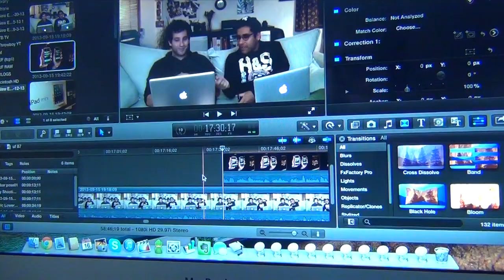Roberto Hoyos Vlog 31 - Snip, Sew, Stuff & Repeat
Pretending to be licking stamps all alone in a room following lines on maps.